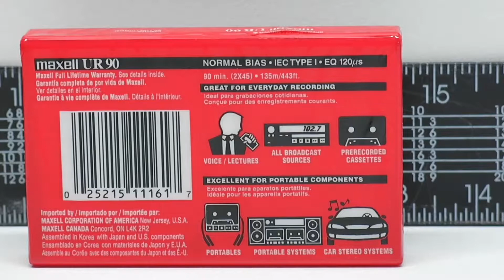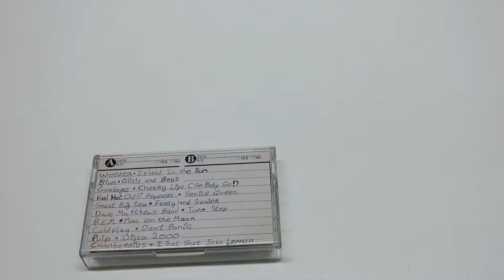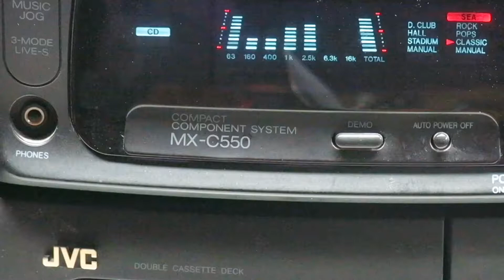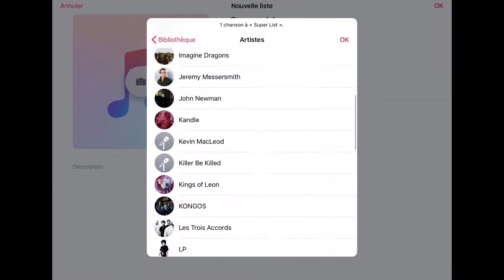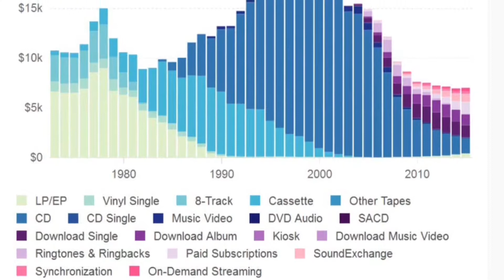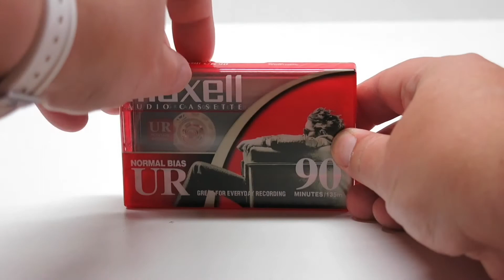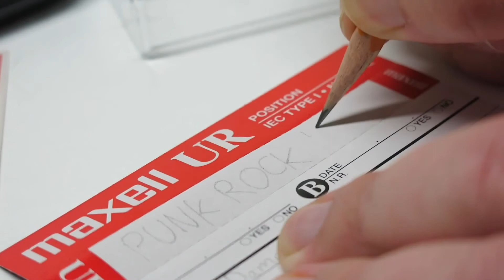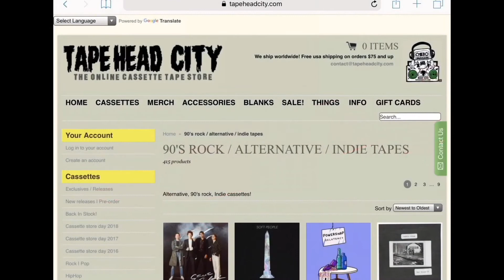Comment faire une compile sur cassette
Voici comment je procédais dans les années 90 pour créer mes compilations musicales sur cassette audio.